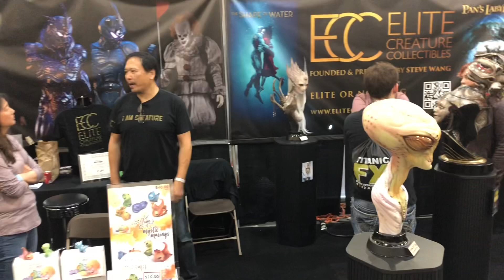Elite Creature Collectibles Booth at Monsterpalooza 2019 -Pasadena, CA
ELITE CREATURE COLLECTIBLES BOOTH AT MONSTERPALOOZA - PASADENA, CALIFORNIA - APRIL 12, 2019

Including works inspired by Ultraman, Shape of Water, It, Pan’s Labyrinth, and more.